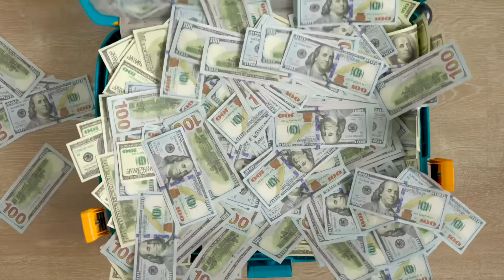Kami n Nami - twerk (official music video)